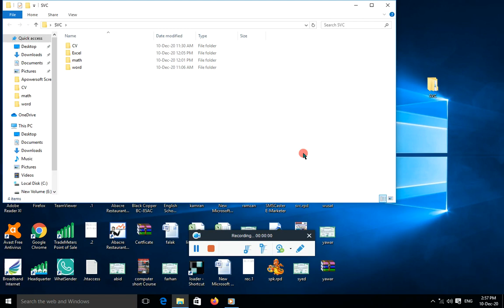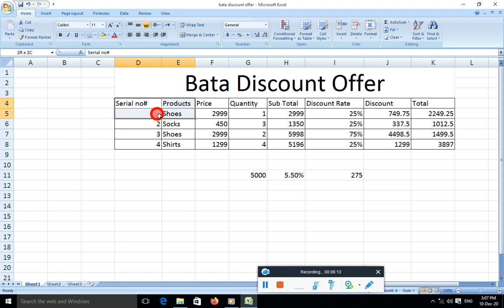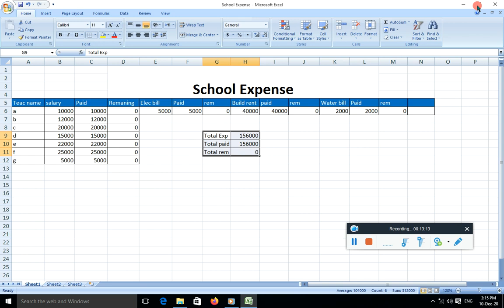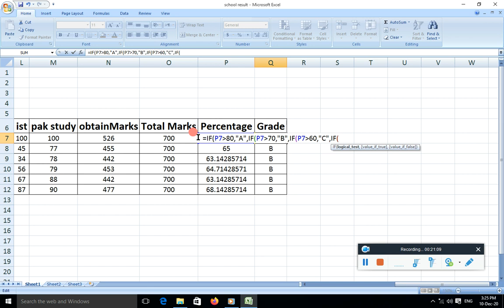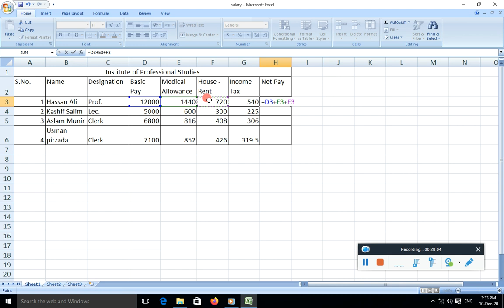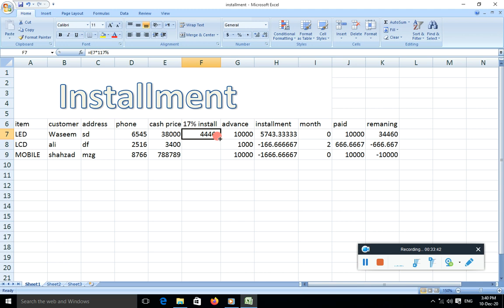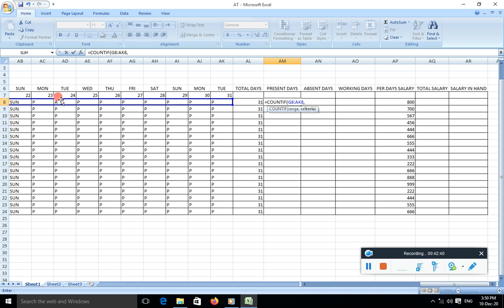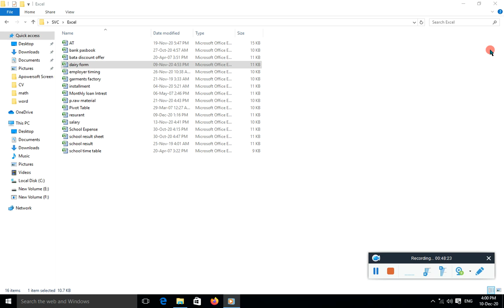Excel Accounting and Excel Formulas complete Tutorial in very easy step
Complete Excel Tutorial with all basic formulas
1. Add Formula
2. Sum Formula
3. Subtraction Formula
4. Division Formula
5. If condition Formula
6. % Percentage Formula
7. Interest Formula
8. Instalment Plan
9. Graph Creation
10. Loan Formula